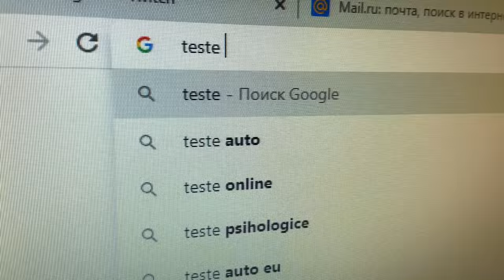Olimpic vs Corigent / Cand esti Corigent sau Olimpic